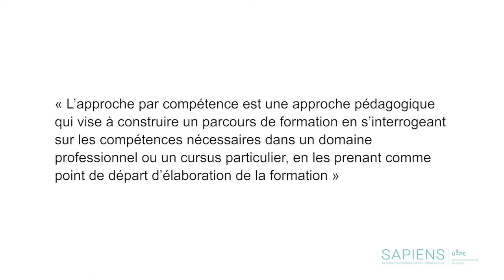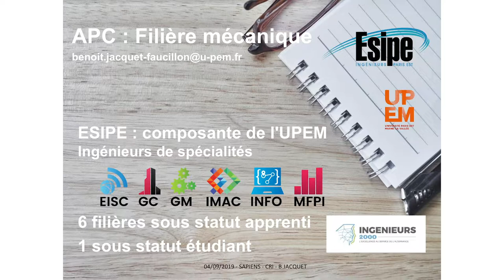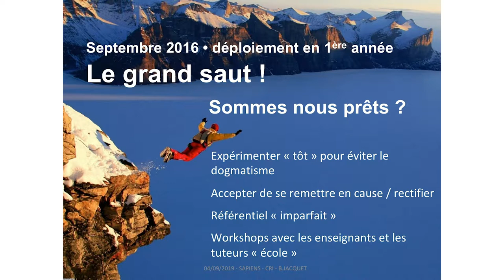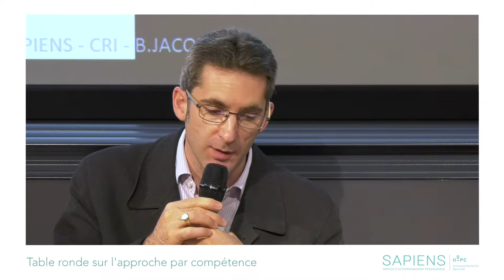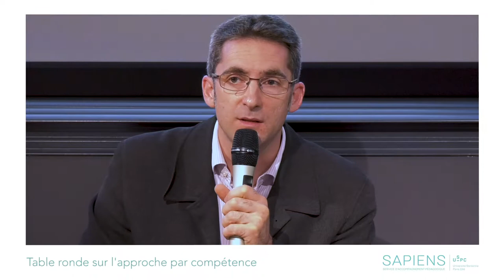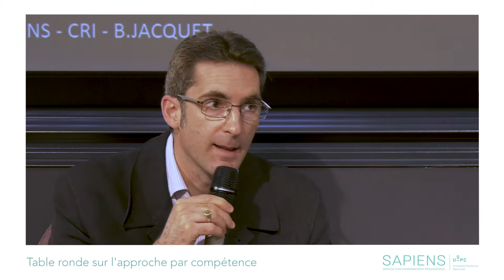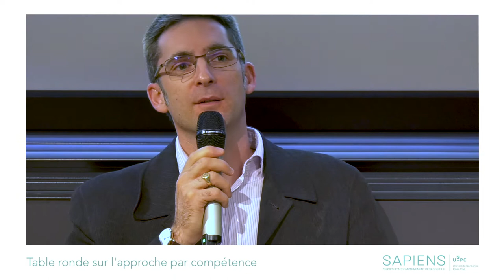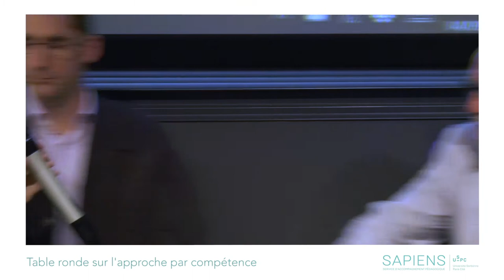Table ronde : L'approche par compétences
Table ronde, animée par Morgane Maridet, organisée lors du séminaire de rentrée 2019 par SAPIENS sur le thème  de "L'approche par compétences". Les participants à cette table ronde : Jean-Claude Coulet, Benoît Jacquet-Faucillon et Chrystel Jeandot.